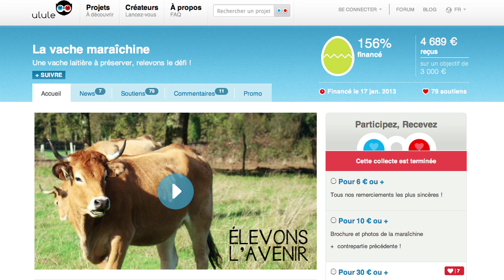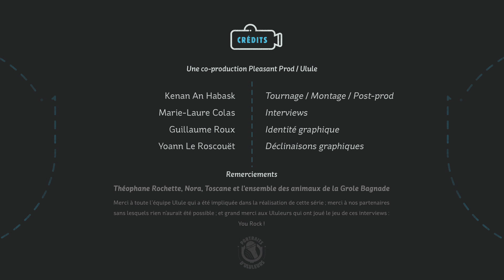Les vaches maraîchines : crowdfunding vivant !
A la ferme de La Grole Bagnade à Saint-Laurent-de-Céris (et oui notre équipe ne craint pas le déplacement), un financement participatif original a été lancé pour financer l'achat de vaches maraîchines !

Téophane, plus jeune frère de la famille qui exploite la ferme, nous raconte.